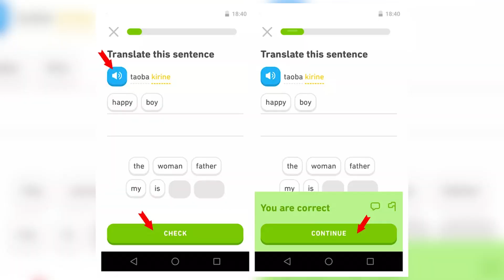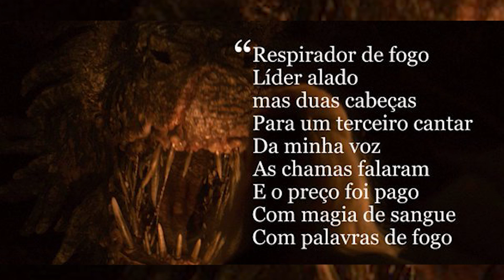TRADUZIMOS E EXPLICAMOS O QUE O DAEMON CANTOU PARA O DRAGÃO VERMITHOR!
E vamos te explicar cada verso da canção em Alto Valiriano que o Daemon cantou para o Dragão! Ela diz muito do passado mas também do que esperar do futuro! E claro tentar entender o motivo pelo qual ele fez isso..

Para saber mais sobre esses detalhes de A CASA DO DRAGÃO dá o play e curte o vídeo!